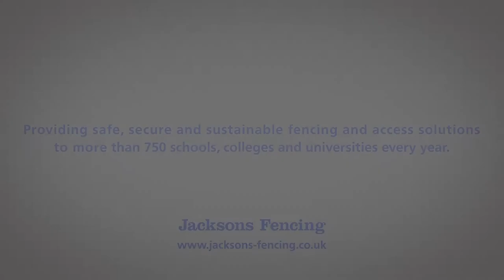Features of Pedestrian Guardrail | Jacksons Fencing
Specifically designed for highway applications, Pedestrian Guardrail provides an effective roadside barrier for pedestrians while allowing good visibility from a motorists view point.